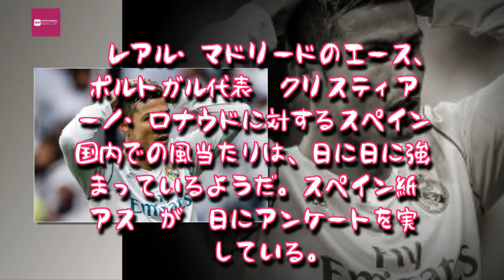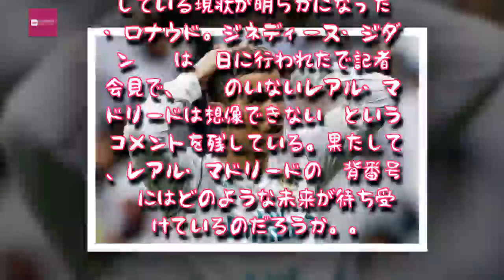Entertainment News 247 - 去就注目のC・ロナウド、ファンはレアル退団希望？ 地元紙がアンケート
去就注目のC・ロナウド、ファンはレアル退団希望？　地元紙がアンケート
今季のリーガではわずか4得点のC・ロナウド
　レアル・マドリードのエース、ポルトガル代表FWクリスティアーノ・ロナウドに対するスペイン国内での風当たりは、日に日に強まっているようだ。スペイン紙『アス』が17日にアンケートを実施している。
　昨年12月に通算5個目のバロンドールを受賞したC・ロナウドだが、今シーズンはパフォーマンスの安定感を欠いている。リーガ・エスパニョーラでは出場14試合でわずか4得点。首位バルセロナと「19」もの勝ち点差をつけられたレアル・マドリードにあって、低調の要因の一つとなってしまっている。また先日には、契約更新への動きを見せないクラブとの関係悪化が噂され、フロレンティーノ・ペレス会長による移籍許可の動きや、選手本人のマンチェスター・Uへの復帰希望も報じられていた。

」というアンケートを実施した。“YES”か“NO”で答える形式のアンケートには、日本時間18日午